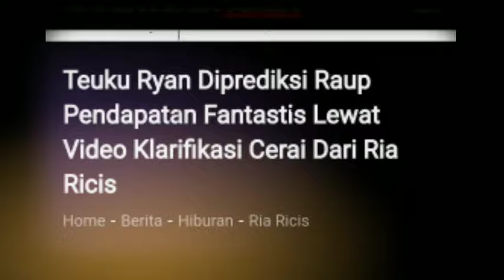Teuku Ryan Diprediksi Raup Pendapatan Fantastis Lewat Video Klarifikasi Cerai Dari Ria Ricis